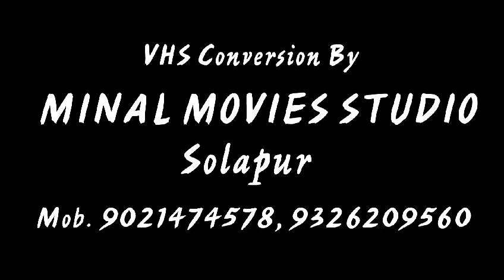1990 साली अशी निघायची मिरवणूक | Ravi Patil | RP Group | Uday Patil | महात्मा बसवेश्वर जयंती मिरवणूक